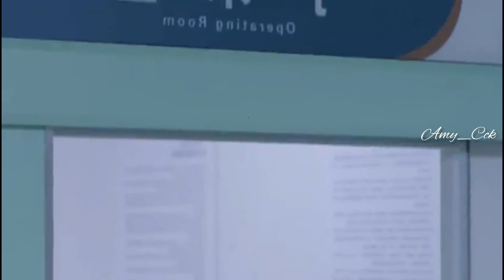Love Heals - 12 | Mizo Recap